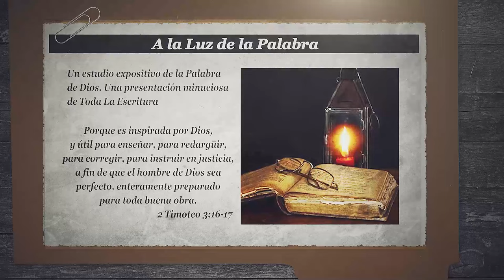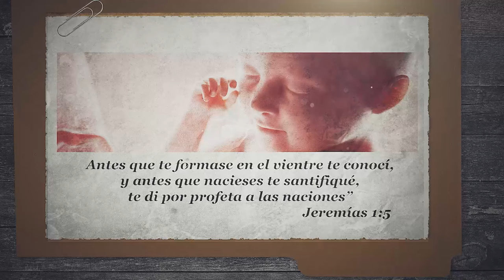80-LIBRO DEL PROFETA JEREMÍAS